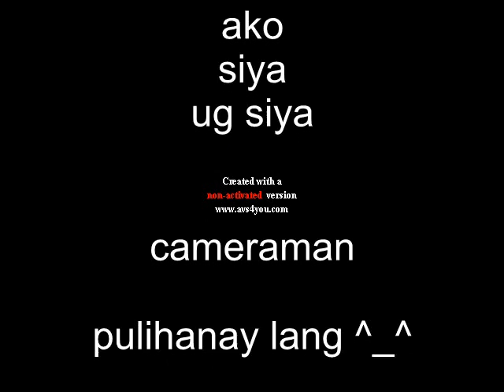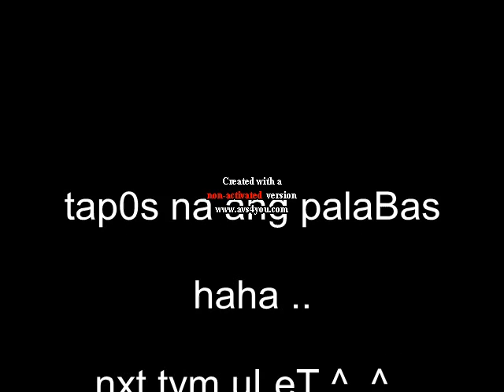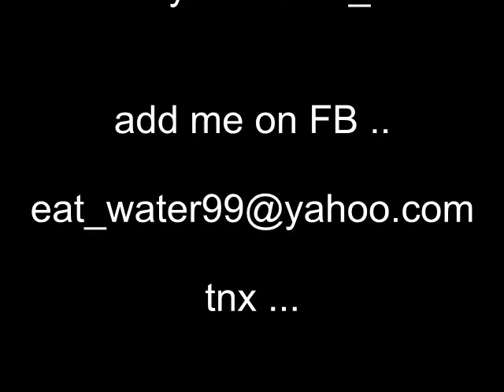budots in bansalan, davao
from bansalan, davao del sur

budots²